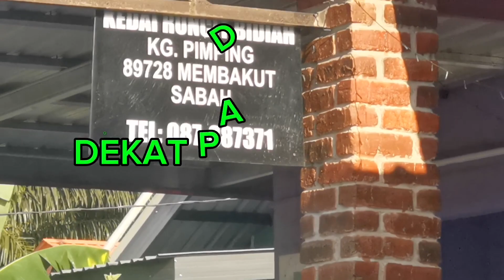BERAYA DIRUMAH KAK ISAH 2024